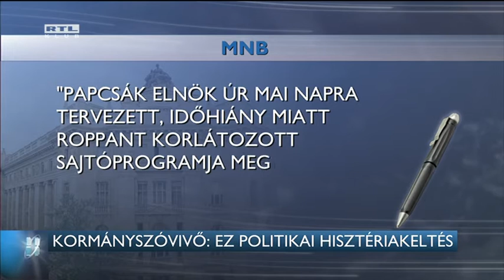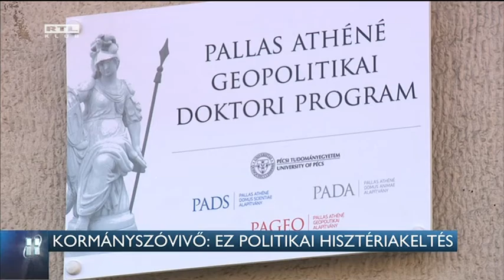Kormányszóvivő: ez politikai hisztériakeltés 16-04-29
Csak a kocsijából integetett, de nem nyilatkozott a Magyar Nemzeti Bank felügyelő-bizottságának ülése után Papcsák Ferenc a jegybank alapítványainak költéseiről. A botrányt a kormányszóvivő politikai hisztériakeltésnek nevezte. Kovács Zoltán azt ATV-nek azt mondta, a kormány nem kérheti fel Matolcsy Györgyöt, magyarázza meg, az alapítványok miért adtak milliós megbízásokat a jegybankelnök unokatestvére cégeinek, és miért költöttek 70 millió forintot egy Matolcsy Györgyről szóló könyv kiadására. Az MSZP a jegybankelnök lemondását követeli, és holnap tüntetést szervez a jegybank elé.